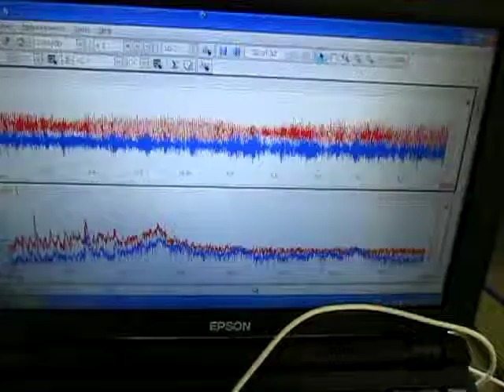超音波洗浄 Ultrasonic cleaning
１）超音波洗浄において「超音波」を有効に（制御）利用する技術
２）「洗浄システム」を検討・提案するためのシステム技術
３）音響特性を考慮した装置設計技術
４）キャビテーションと加速度の効果を制御する、液循環技術
５）弾性波動を利用した新しい洗浄（冶工具による）方法の技術
６）音響流と汚れの流れを調整する技術
７）水槽と振動子の表面改質技術
８）装置・洗浄物・治工具の設置技術

解析技術
１）多変量自己解析モデルによるフィードバック解析により

２）インパルス応答特性・自己相関の解析により

３）パワー寄与率の解析により

４）その他（表面弾性波の伝搬）の非線形（バイスペクトル）解析により